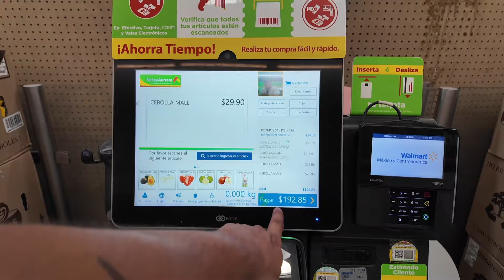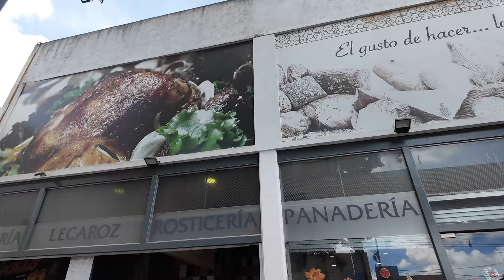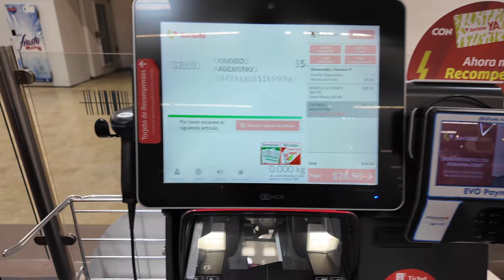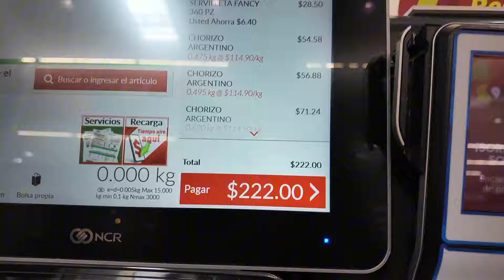DIA 6 y 7 | iniciando un negocio 🥟 en México 🇲🇽 desde CERO (salí a trabajar con mi bebé de 2 años)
Hoy me tocó salir a trabajar solo con mi bebé de 2 años! 😬😭 empezar un negocio es mucho mas difícil de lo que me hubiese imaginado 🇲🇽🥟